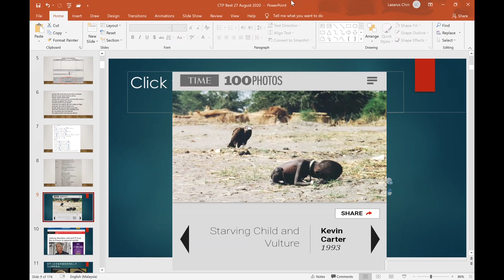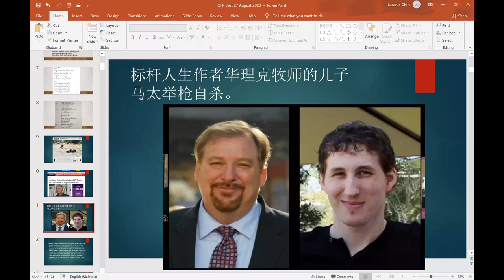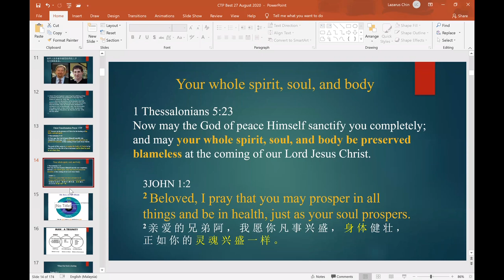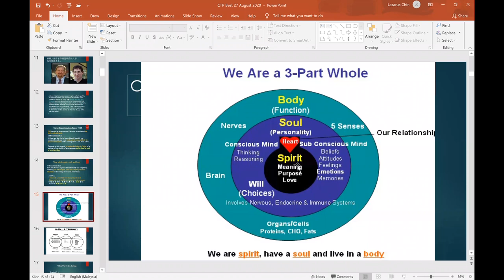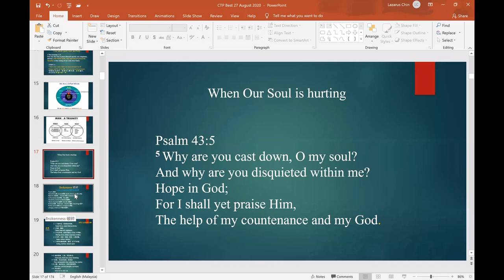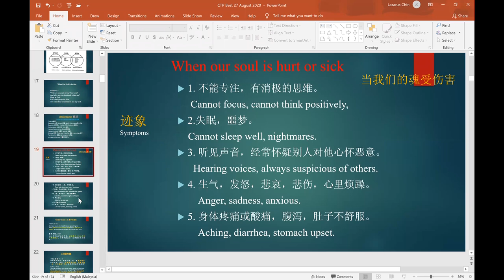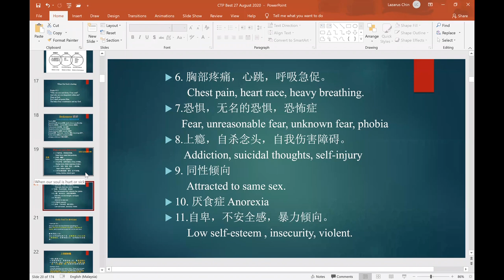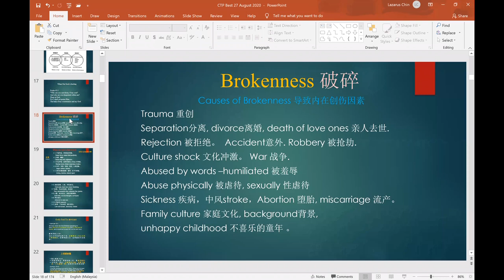CTP 11 - Christ Transformation Prayer (Lesson 1)